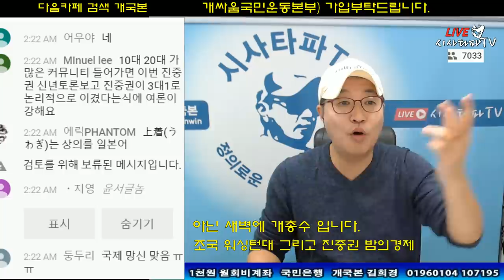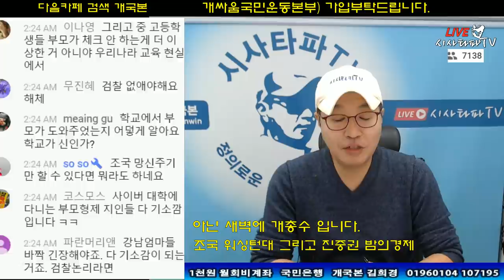진중권 그입 다물라-독립군의 후손을 친일파로 비유하다니...진중권 이젠 말 할 가치조차 없다.